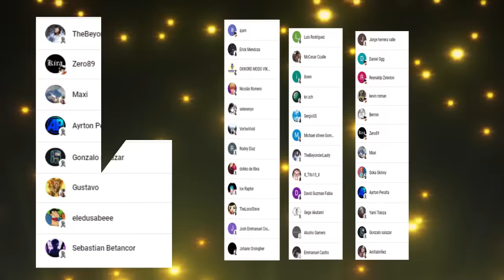🤩MR. POPO Tiene CUERNOS ???😱 El ORIGEN de la RAZA de SHIN ???😈 DRAGON BALL Daima Cap 2 Análisis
HOLA AMIGOS LES TRAEMOS UN NUEVO VÍDEO ESTA VEZ EL ANALISIS DEL PRIMER CAPITULO DE DRAGON BALL DAIMA DONDE TUVIMOS LA PRESENTACION DEL REINO DEMONIACO, DEJENME SU OPINIÓN EN LOS COMENTARIOS.